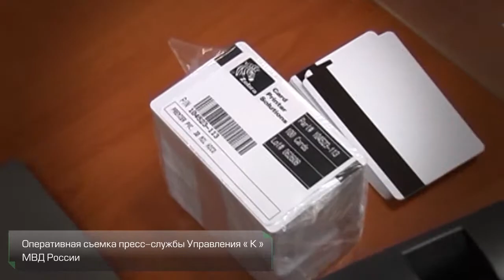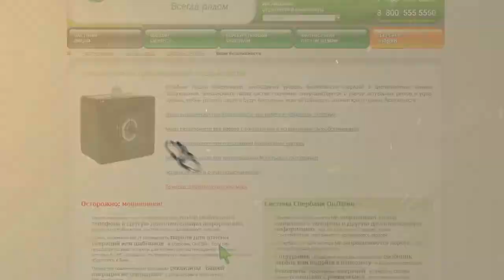Сериал про Сбербанк: борьба с преступностью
Представляем вам серию фильмов, созданных по нашей инициативе, но при полной и абсолютной поддержке Сбербанка. Мы брали интервью у самых ярых критиков на портале Банки.ру. Мы снимали в восьми городах России. Мы заходили в офисы и кабинеты начальников Сбербанка и задавали неудобные вопросы. А потом, чтобы было веселее смотреть, разбавили все это забавными комиксами.